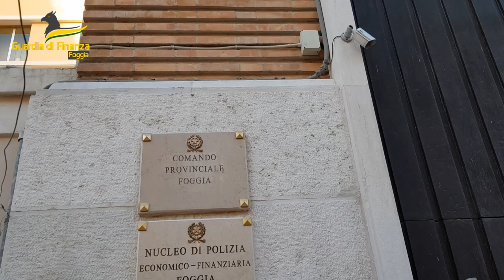Scoperta piantagione in città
GUARDIA DI FINANZA FOGGIA: SCOPERTA PIANTAGIONE DI MARIJUANA IN CITTA’.
Una piantagione di canapa indiana è stata scoperta dai finanzieri del Nucleo di Polizia Economico Finanziaria di Foggia in prossimità del centro cittadino.
In particolare, all’esito di attività di perlustrazione del territorio condotta median-te un elicottero del Reparto Operativo Aeronavale di Bari, veniva individuata un’area adiacente alla ferrovia, tra l’ex Consorzio Agrario Provinciale e la stazio-ne, caratterizzata dalla presenza di piante sospette.
Veniva quindi effettuata una ricognizione a terra che permetteva di circoscrivere il sito, circondato da alta vegetazione spontanea e caratterizzato dalla presenza di una piantagione di canapa indiana, con 68 piante in avanzata fase di crescita, alte sino a quasi 3 metri e pronte per essere tagliate ed essiccate per la preparazione di dosi di marijuana.
La piantagione era stata allestita con un sistema di irrigazione abusivo, che negli ultimi tempi, a causa dei problemi idrici che hanno interessato la città, aveva ini-ziato a funzionare ad intermittenza.
Dalle analisi effettuate ed in ragione del principio attivo di THC contenuto è emerso che dalle piante sequestrate avrebbero potuto essere ricavate circa 7.500 dosi di marijuana.
Le indagini sono coordinate dalla Procura della Repubblica di Foggia.
L’attività di servizio rientra nell’intensificazione dello sforzo operativo nel controllo economico del territorio e nella lotta ai traffici illeciti.